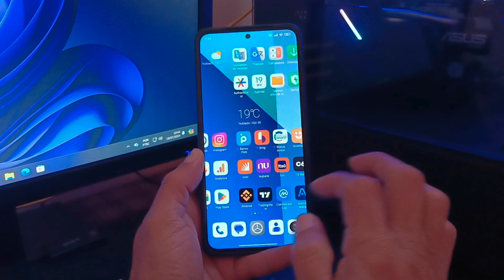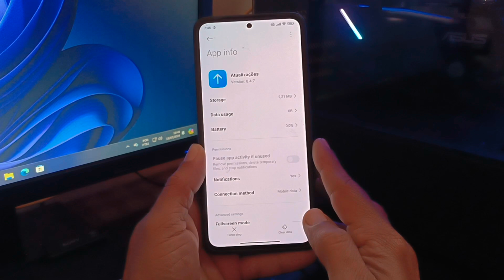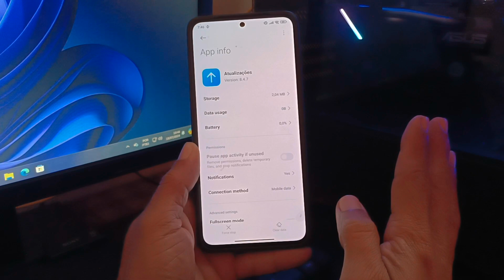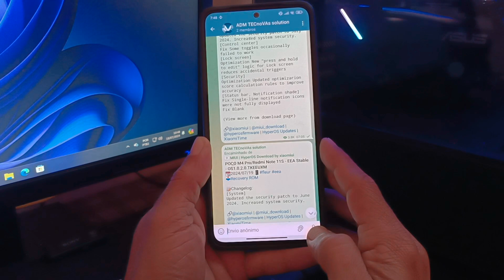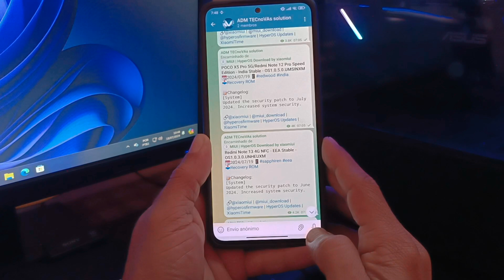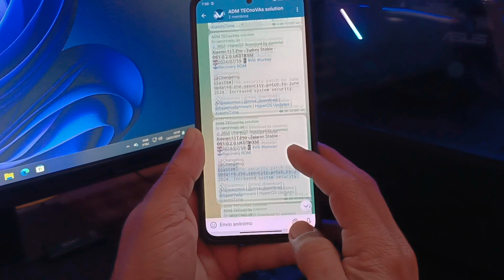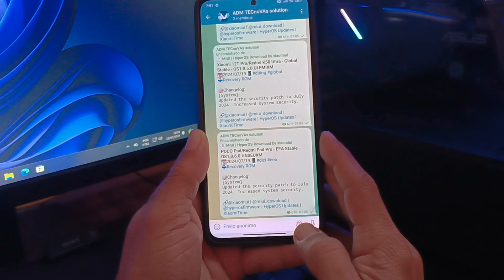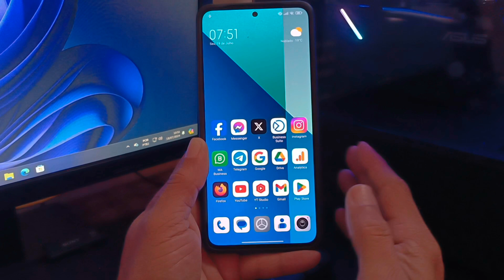HyperOS Novas Atualizações Liberadas Redmi e Poco hora de atualizar seu xiaomi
Com a Xiaomi iniciando os preparativos para  HyperOS 2.0 , os usuários começaram a se perguntar em quais dispositivos a nova atualização será lançada. O HyperOS 2.0 passará por um longo processo de adaptação de dispositivos principais para dispositivos econômicos. As pessoas estão perguntando quando a nova interface será introduzida, para quais dispositivos a atualização será lançada e muito mais.
A Xiaomi iniciou os testes com a sua nova versão da interface personalizada para os seus celulares, a HyperOS 2.0, de maneira oficial. As informações foram descobertas pela equipe do site XiaomiTime.
A nova versão da interface personalizada do Android criada pela chinesa deverá ser anunciada apenas no mês de outubro deste ano, quando a família de celulares Xiaomi 15 for apresentada ao público.
"Descubra como eliminar definitivamente bugs e travamentos na MIUI e HyperOS! Sem precisar resetar seu Xiaomi. Assista ao vídeo e aprenda o passo a passo completo!"
HyperOS launcher faça Isso antes de atualizar
   • HyperOS  - Como fazer Backup e Restaurar
   • HyperOS - É por esse MOTIVO que seu x...